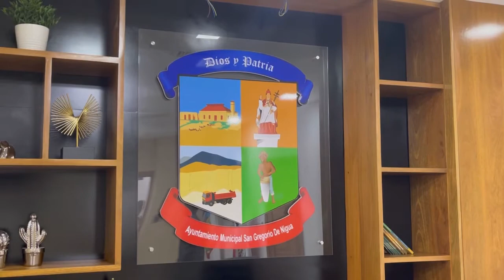Miguel Ortega: Nigua Ya Tiene su Cementerio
Miguel Ortega presente en la inauguración del nuevo cementerio de San Gregorio de Nigua con la presencia de su Alcalde Jorge Carela 20/7/2022